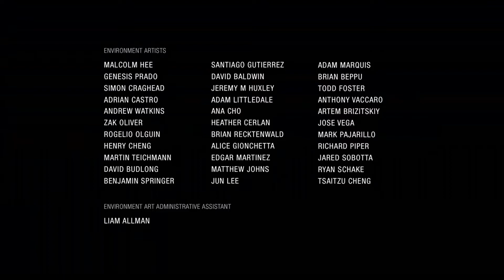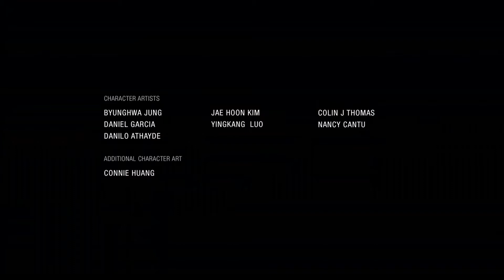Uncharted: The Lost Legacy PC | Full Gameplay Walkthrough ENDING (PC PSNOW 1080pHD 60FPS)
Hi, i know that everyone will be surprised and even skeptical about the PC thing, but i can assure you that this was recorded on PC using PSNOW in the highest resolution possible and with detected of 60 Frames, i hope you enjoy the walkthrough, especially that i like to make my walkthroughs unique when it comes to Gameplay and the beauty of playing thanks in advance.

In this walkthrough i will be getting almost all Treasures, and listening to all the conversations.
Recorded with the BANDICAM program, no rendering what so ever it's the row quality